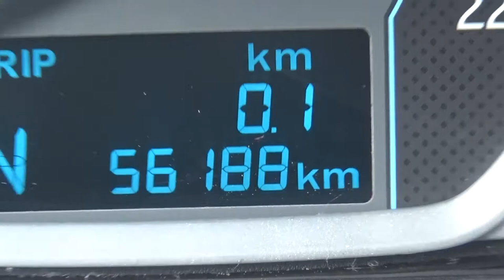Ford / Figo / 2017 - HA134828